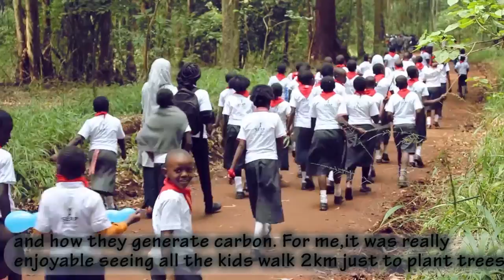Go Green Kids festival greyfos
Go Green Kids Festival teaching future generations on the importance of the forest in our lives and future.